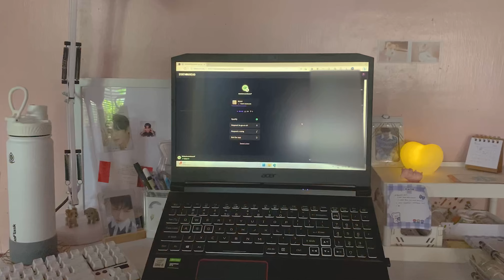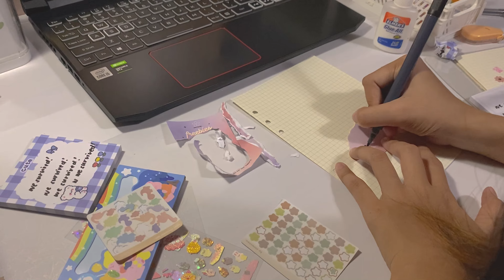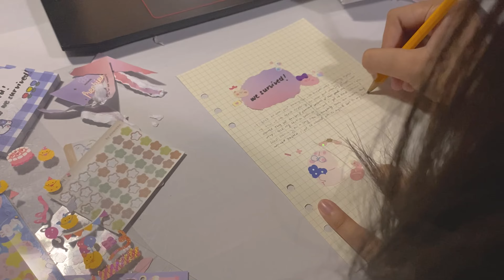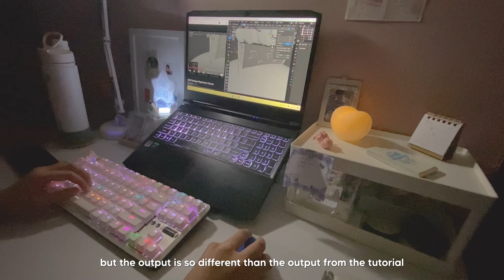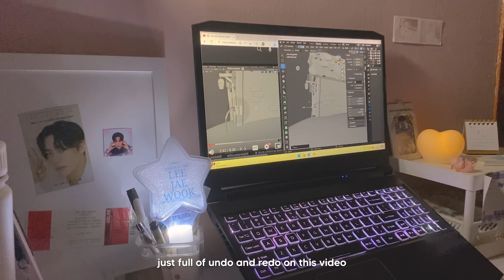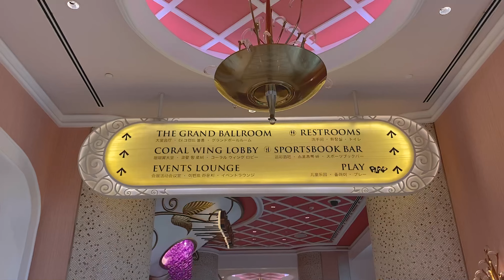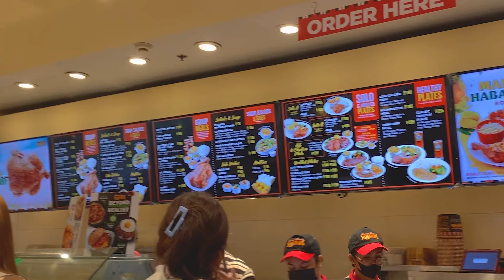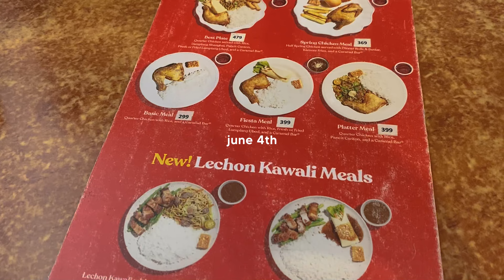🍄 life lately — hotel trip with family, going to manila, journalling, & lots of foods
Spent my may and june with the family, going to mall of asia, okada manila and filinvest with relatives. we ate lots of foods, we shopped a lot and while at home, I played some video games and focused on learning 3d design

— equipments
↳ laptop: acer nitro 5 an515-55
↳ editing: adobe premiere pro
↳ camera: iphone 11